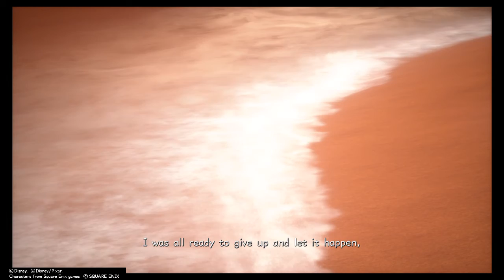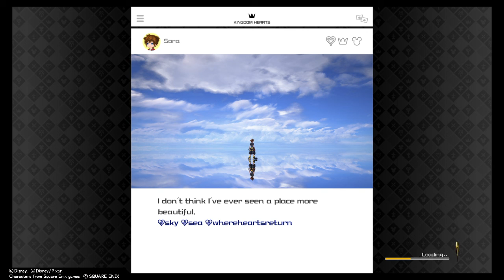KINGDOM HEARTS 3 EP23 SHUT UP!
Hello and welcome back to some more Kingdom Hearts 3! We are in the departure stage now and are making our way through the hallways to search for. Ventis? Venedus comes to interrupt our reunion and challenges us to a fight. He is a lot stronger than he lets on and only toys with those who fight him. Keep watching I hope you enjoy!